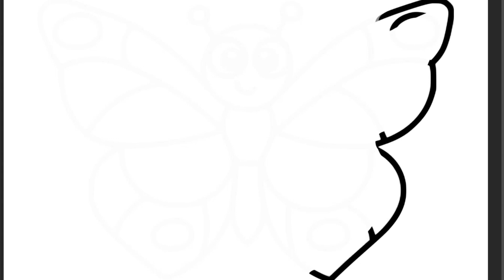Coloring And Painting For Toddlers Butterfly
Coloring And Painting For Toddlers.
learn to work with colors and practice being creative.
Colors have a strong effect on people. There are several reasons for this. On the one hand, certain colors evoke learned associations, such as red for love, blue for water or sky, etc., and on the other hand, colors influence our mood and well-being.